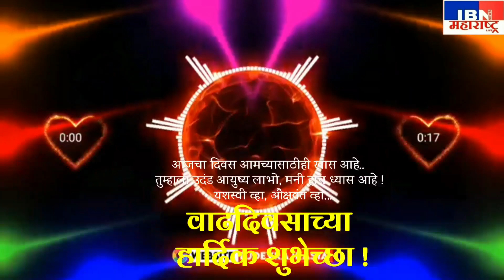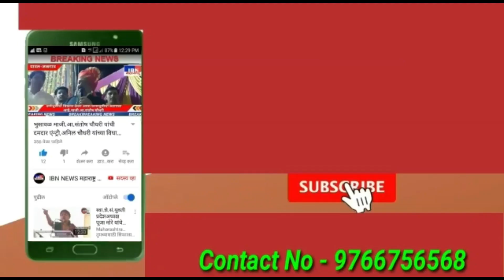भुसावळ-उद्या स्व.पहेलवान मोहन बारसे यांना विनम्र अभिवादन,अर्जुन खरारे घेणार मोठा निर्णय